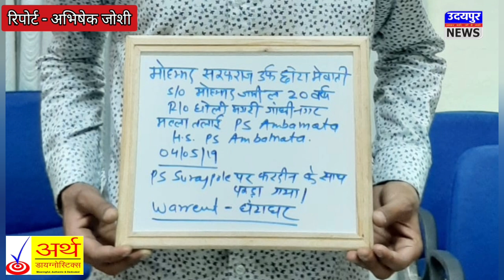पुलिस पर फायरिंग करने वाला "छोटा मेवाती उर्फ सरफ़राज़" कोर्ट से हुआ फरार !